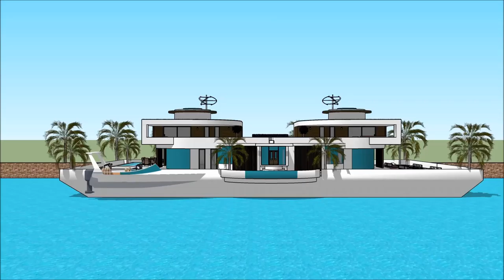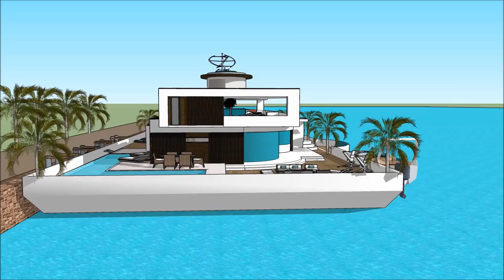Kurdî Qeyikê male Avakarî sêwirandina avahiyê Projeyê luks avê Mîmar Avahî Avakirin xan sketchupî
The floating house villa houseboatzania launching an innovative high-end luxury yacht floating house villa mansion home design potentially as a display of exhibition of Kurdî Qeyikê male Avakarî sêwirandina avahiyê Projeyê luks avê  Mîmar Avahî Avakirin xan sketchupî  .

The collection of the Floating house villa houseboatzania concept of Kurdî Qeyikê male Avakarî sêwirandina avahiyê Projeyê luks avê  Mîmar Avahî Avakirin xan sketchupî   consists of high luxury and architectural art pieces in minimalism combined with living on the waterfront of the harbour.

The floating house villa mansion yacht design has the basis to sustain living with high standards and contemporary structural design - Kurdî Qeyikê male Avakarî sêwirandina avahiyê Projeyê luks avê  Mîmar Avahî Avakirin xan sketchupî   with numerous of prospects for excessive living and
celebrating the desire of life worldwide: